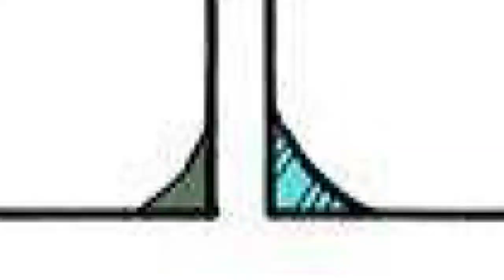TODAS AS FORMAS DO LUFFY DA MAIS FRACA À MAIS FORTE EM ONE PIECE!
⚡ No vídeo de hoje irei te mostrar todas as formas do Luffy da mais fraca à mais forte em One Piece!

Créditos de algumas das imagens utilizadas: @xera_arts ; @greciiagzz ; @newgatearts @melonciutus ;

Todas as imagens utilizadas no vídeo foram encontradas no Google imagens. Caso tenha alguma imagem sua no vídeo é só me chamar que daremos os créditos.

All images used in the video were found on Google images. If you have any of your images in the video, just call me and we'll give you credit.